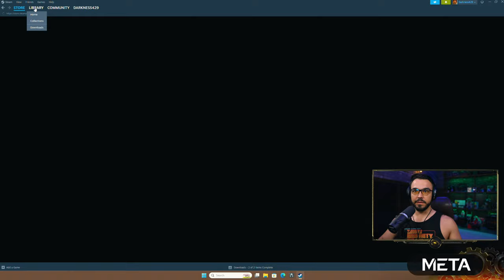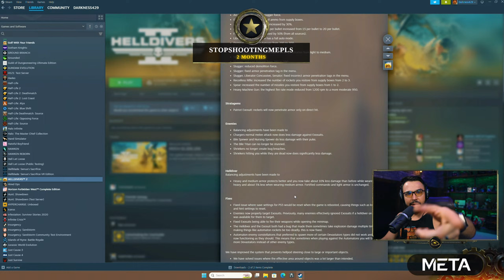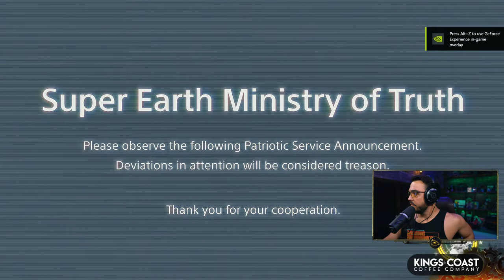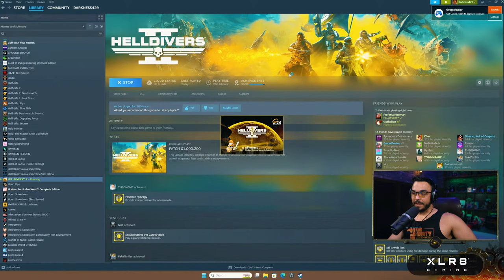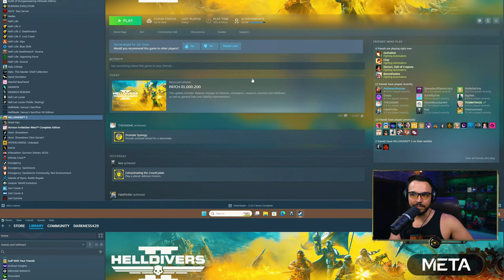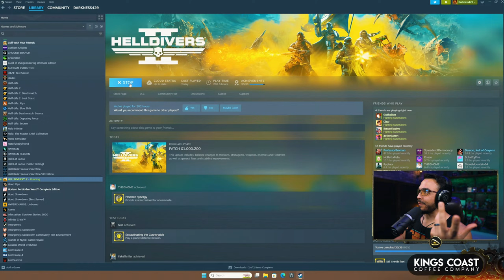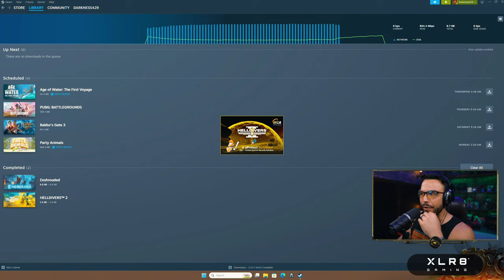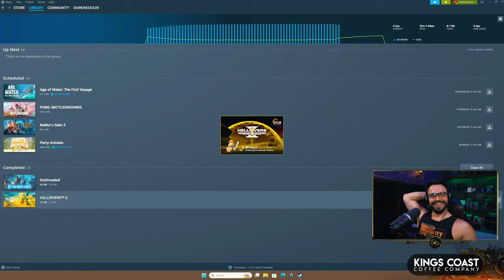🔴 LIVE - *New Patch* Defending the Creek | Helldivers 2 Gameplay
We've been called back to the Creek! We defend what is ours and spill oil!